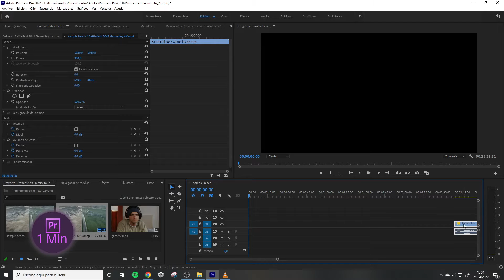🎞️ Poner un video encima de otro en Adobe Premiere Tutorial 🎞️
··  ✅ Tutorial al Grano 🎞️ Poner un video sobre otro Premiere 🎞️ Superponer un Video sobre Otro en Premiere  ✅ Como hacer lo que estás buscando en 1 minuto

▬▬▬ NUESTRAS RECOMENDACIONES ▬▬▬
▬▬  SOFTWARE  ▬▬

▬▬  HARDWARE  ▬▬
- Ratón Ergonómico
- Micrófono Grabaciones
- Alfombrilla XXL
- Monitor Ultrawide
- Silla de Trabajo

▬▬▬▬▬  PREMIERE EN 1 MINUTO  ▬▬▬▬▬

EN TAN SOLO 1 MINUTO TE EXPLICAMOS COMO HACER JUSTO LO QUE ESTAS BUSCANDO, DIRECTO Y AL GRANO.